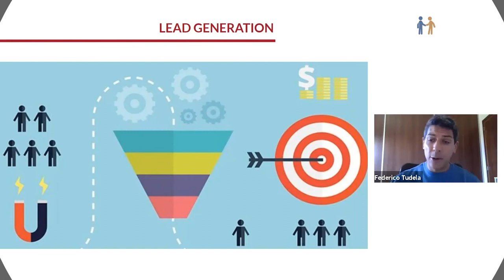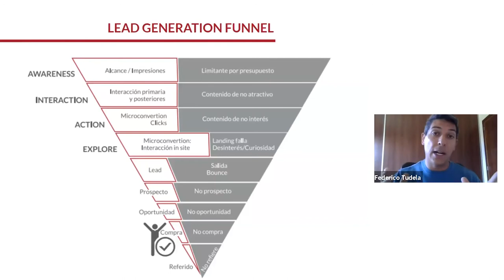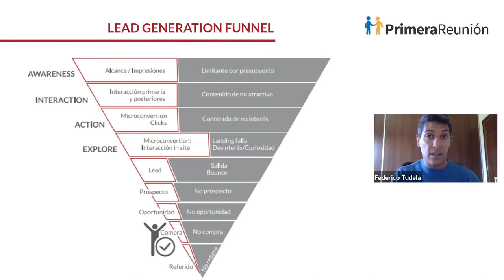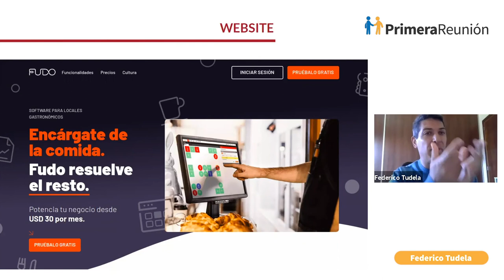¿Cómo armar un Funnel de Ventas B2B Inbound?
En este video Federico Tudela, founder de FUDO, nos muestra como es su embudo de Marketing + Ventas B2B. FUDO tiene un modelo de adquisición Inbound.
Para que las visitas se conviertan en leads, Fede propone agregar valor en todas las etapas del customer Journey. Para eso, por un lado ser encontrables en buscadores. Luego cuando la persona nos identifica, hacer una propuesta de valor muy tentadora como para que la persona deje los datos. En ese caso la propuesta concreta y sincer. En su caso es una prueba gratis del sistema por 30 días, sin cargo.